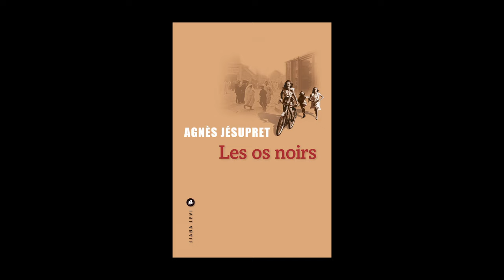Agnès Jésupret - Les os noirs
À l'occasion du festival "Le livre sur la Place" à Nancy, Agnès Jésupret vous présente son ouvrage "Les os noirs" aux éditions Liana Levi. Rentrée littéraire automne 2024.